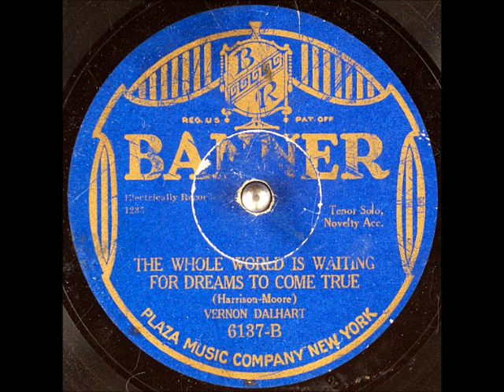The Whole World is Waiting for Dreams to Come True ~ Vernon Dalhart with Novelty Acc. (1928)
Title: The Whole World is Waiting for Dreams to Come True
Artist
Label: BannerRecords 6137-B
Matrix / Runout: 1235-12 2 (Take 2 used for the Oriole release under FrankEvans)
Flip-side: Oh Susanna (already uploaded under “The Oriole Trio”)
Composer(s): CharlieHarrison and DeaneMoore
Year: #1928
Genre